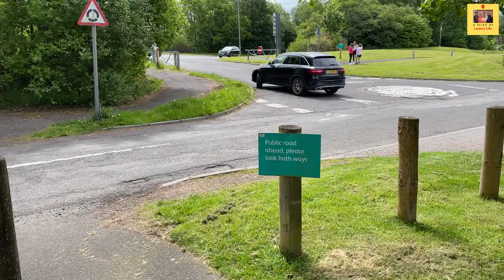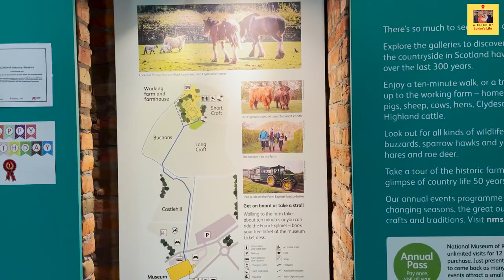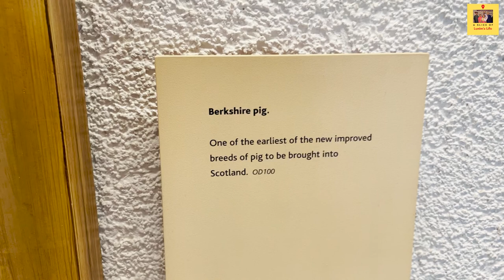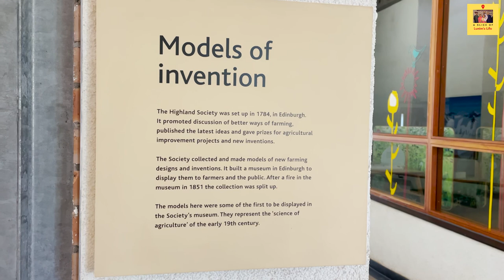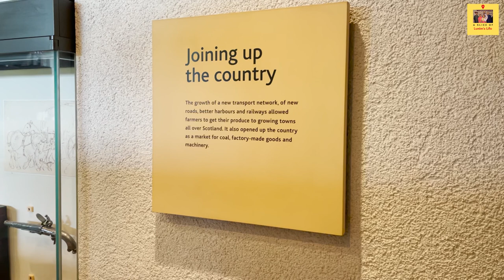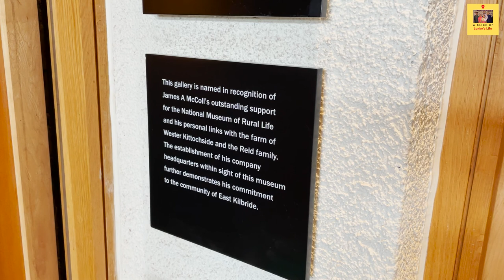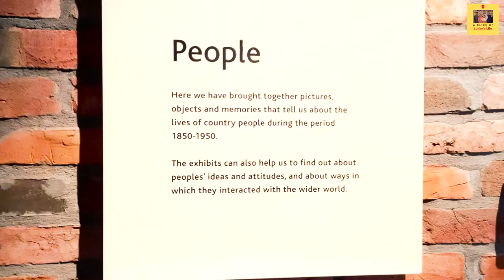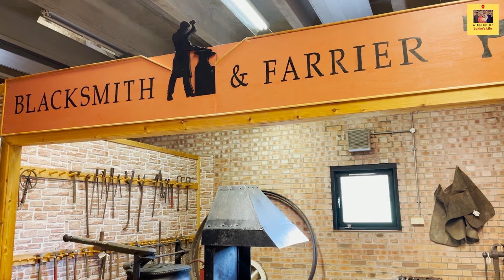A Short History and Tour - National Museum of Rural Life Scotland - Part 1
TBA

Join us on our journey as we explore the rich history of the site.

► INQUIRIES